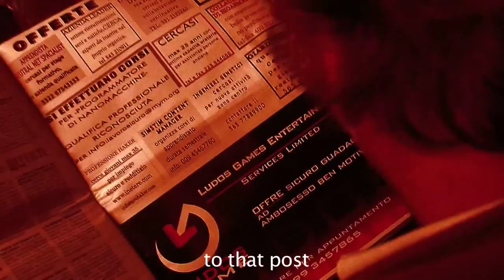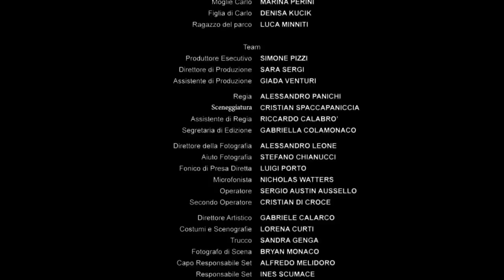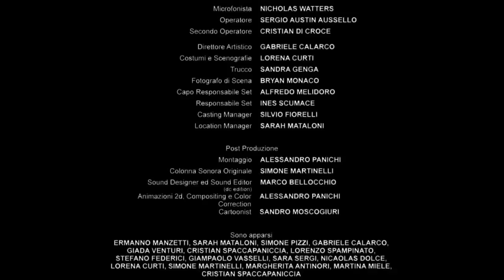MR PINKY /SUB ENG (tamagotchi live)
Cortometraggio  diretto da Alex Panichi.

 prodotto dalla SImlab digital,

Simone Pizzi e Gabriele Calarco

 scritto da Cristian Spaccapaniccia,

mi chiamavo Carlo... ora sono mr pinky